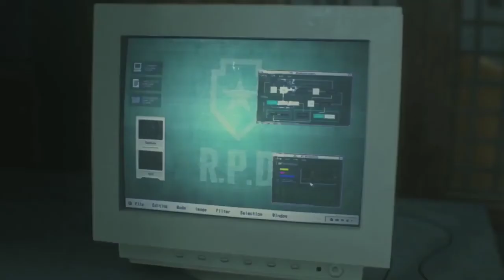RESIDENT EVIL'2 REMAKE NO COPYRIGHT GAMEPLAY PART 2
Resident Evil 2 is a survival horror game developed and published by Capcom. A remake of the 1998 game of the same name, it was released for Microsoft Windows, PlayStation 4, and Xbox One on January 25, 2019. Wikipedia

Developer: Capcom

Series: Resident Evil

Nominations: The Game Award for Game of the Year, The Game Award for Best Audio Design, more